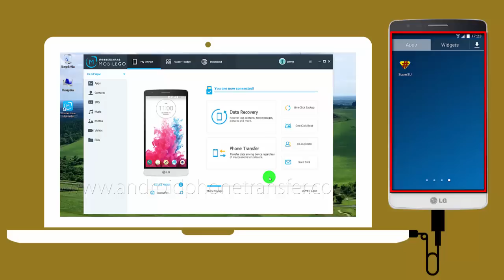How to Root your New LG G3 Vigor Android Smartphone?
Please be noted MobileGo has been changed to dr.fone - Root.

One click to root LG G3 Vigor with MobileGo, the latest and easiest method for Android user.